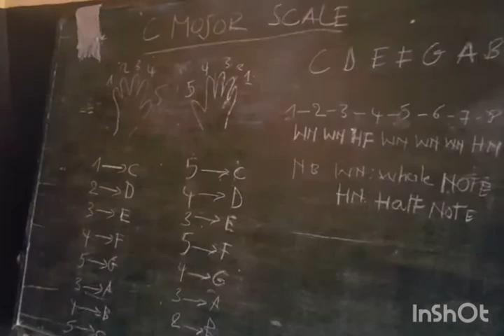Amasomo ya Guitar mu ishuli GMTS igamuzika.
Hano mwarimu arigutoza umunyeshuli gucuranga igisirimba.nawe boneraho